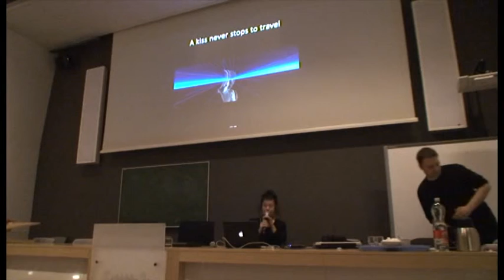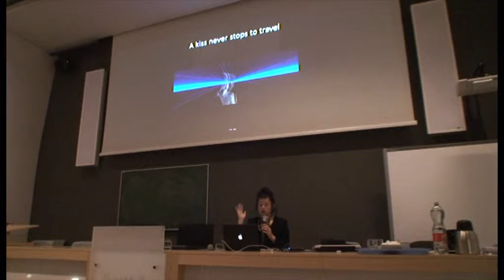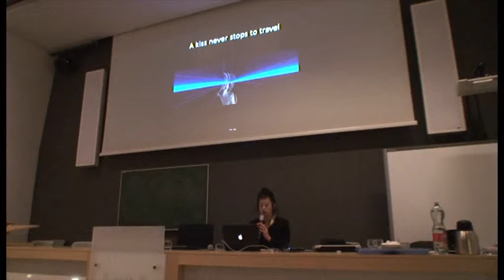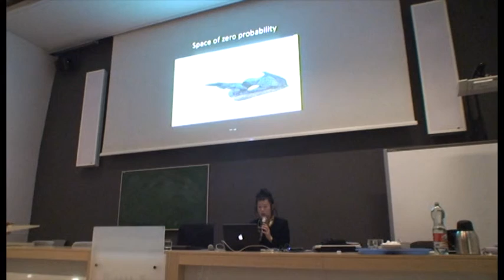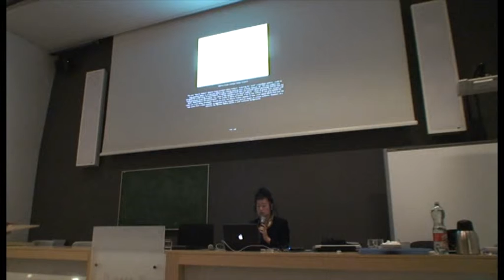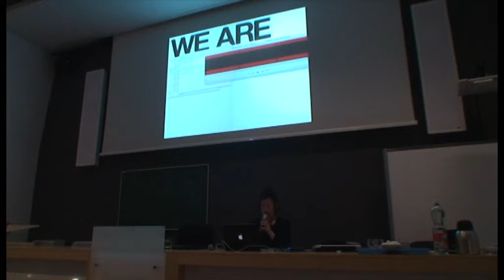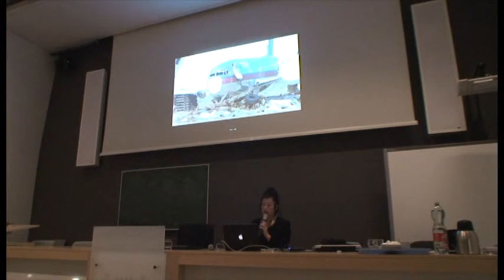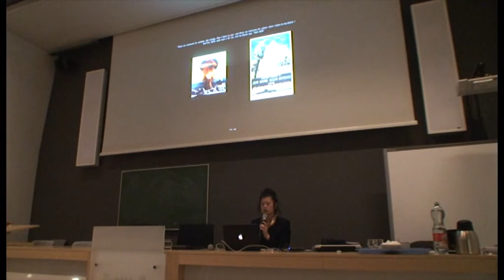Wykład HITO STEYERL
13 kwietnia (piątek) Godz. 17.00 / Akademia Sztuk Pięknych w Gdańsku, Audytorium,